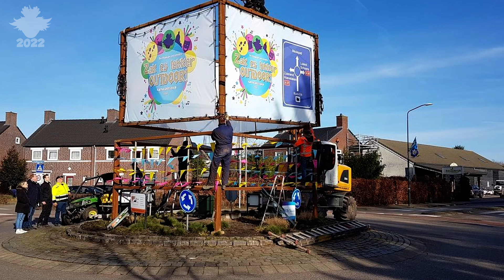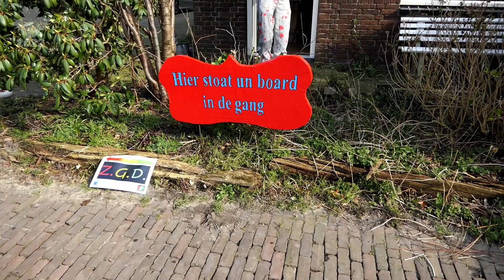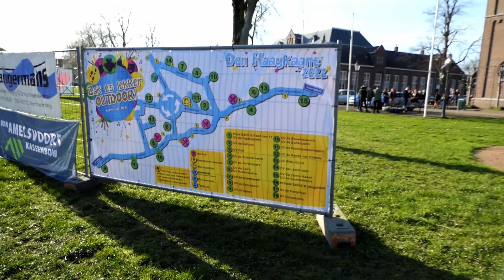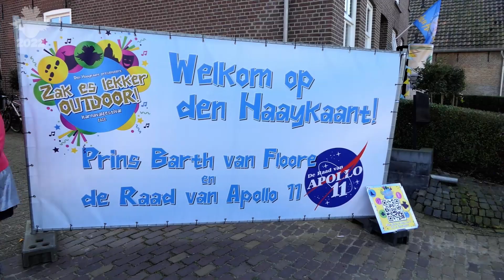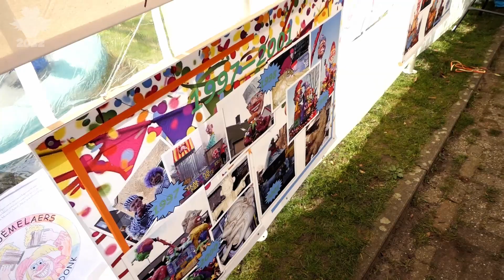AFTERMOVIE Den Haaykaant 2022